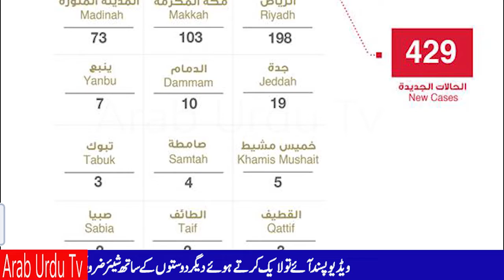Ministry Of Health Latest Report |12 April 2020 | Saudi Arabia Latest News Now | Arab Urdu Tv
Saudi Ministry Of Health Latest Report |12 April 2020 | Saudi Arabia Latest News Now | Arab Urdu Tv

Twiter

GooGle +